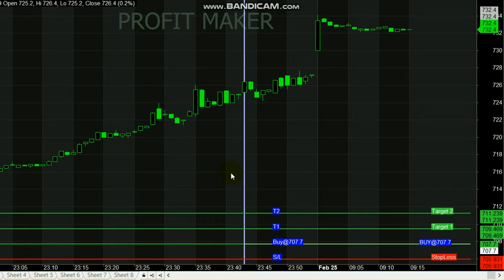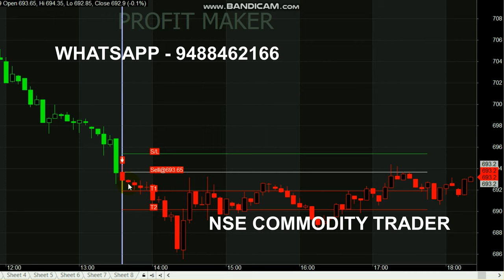COPPER 5000 Rs Profit Per Entry || Copper Trading Tips || Copper 1 Minute Calls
Start your Trading by Register here - Free Level